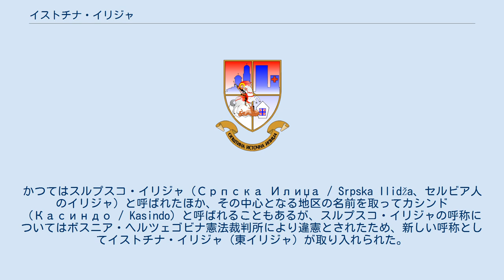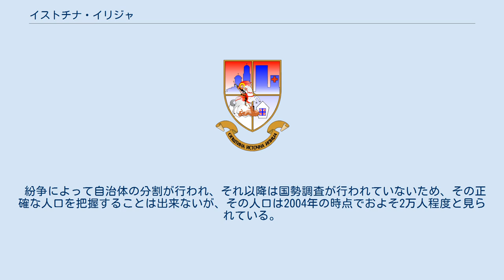イストチナ・イリジャ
イストチナ・イリジャ（セルビア語:Источна Илиџа、ボスニア語:Istočna Ilidža、クロアチア語:Istočna Ilidža）、あるいは東イリジャはボスニア・ヘルツェゴビナの基礎自治体であり、同国を構成する2つの構成体のうち、スルプスカ共和国（セルビア人共和国）に属する。
 ボスニア・ヘルツェゴビナ紛争前のイリジャ自治体の市域のうち、紛争を終結させた和平合意であるデイトン合意によってスルプスカ共和国に属するとされた領域が、同自治体から分離されてイストチノ・イリジャとなった。
かつてはスルプスコ・イリジャ（Српска Илиџа / Srpska Ilidža、セルビア人のイリジャ）と呼ばれたほか、その中心となる地区の名前を取ってカシンド（Касиндо / Kasindo）と呼ばれることもあるが、スルプスコ・イリジャの呼称についてはボスニア・ヘルツェゴビナ憲法裁判所により違憲とされたため、新しい呼称としてイストチナ・イリジャ（東イリジャ）が取り入れられた。
 スルプスカ共和国の法的な首都であるイストチノ・サラエヴォを構成する6つの自治体のうちの一つである。
同じくイストチノ・サラエヴォを構成する自治体であるイストチノ・ノヴォ・サラエヴォと合併する案もある。
 紛争によって自治体の分割が行われ、それ以降は国勢調査が行われていないため、その正確な人口を把握することは出来ないが、その人口は2004年の時点でおよそ2万人程度と見られている。
 地元のサッカー・クラブ、FKファモス・ヴォイコヴィチ（FK Famos Vojkovići）は、スルプスカ共和国プルヴァ・リーガ（First League of the Republika Srpska）に属する。